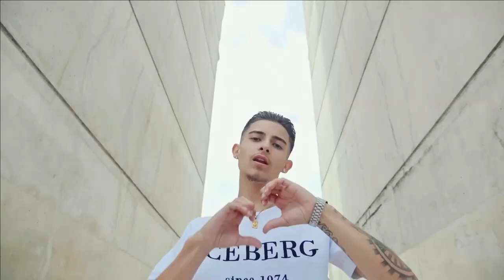Gosch - Tu penses (Clip officiel) 1H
Gosch - Tu penses
Mon deuxième single maintenant disponible sur toutes les plateformes de streaming et téléchargement.

Figurante : Loane : Insta @loane_qne / Tik Tok @loane.wai

Crédits :
Production et label : Cyril Braun / Aldam Production
Réalisateur : One Vision Production (Benjamin Auriche)
Cheffe de projet : Sophia Sahakian / Aldam Production